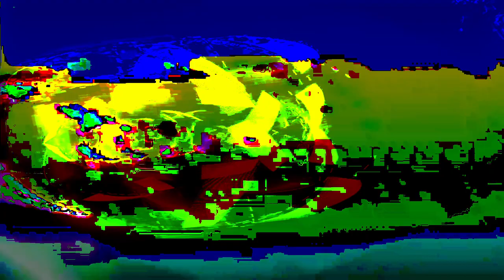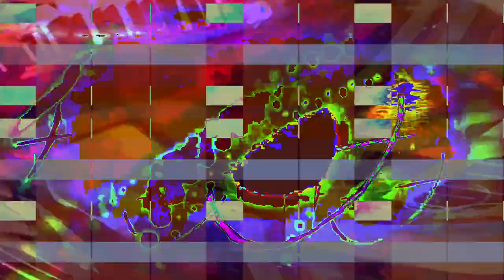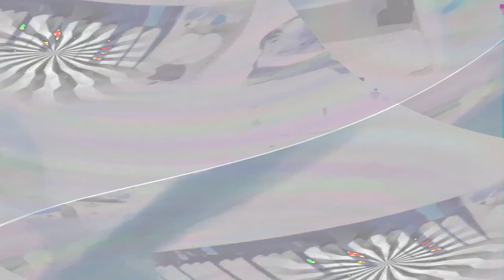[EPILEPSY WARNING] Movie 24 01 31 00h20m41s